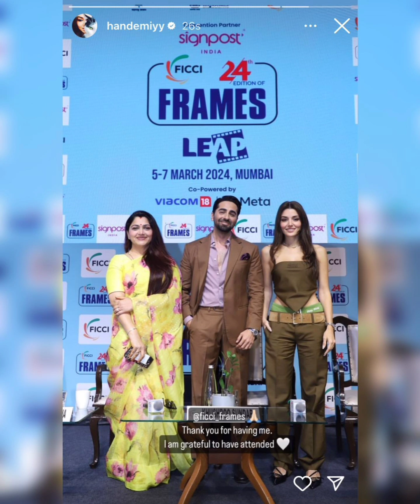Hande Erçelden muhteşem Fotolar ve videolar geldi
Hande Erçelden muhteşem kareler geldi